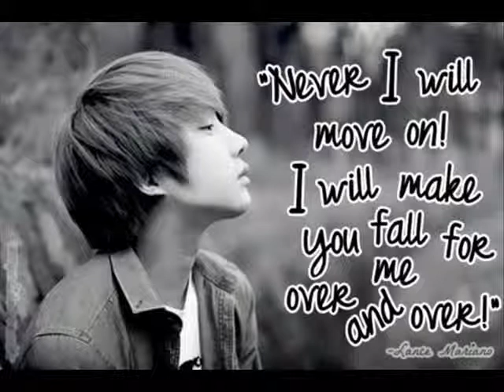(lee chi hoon) *hubbyloves